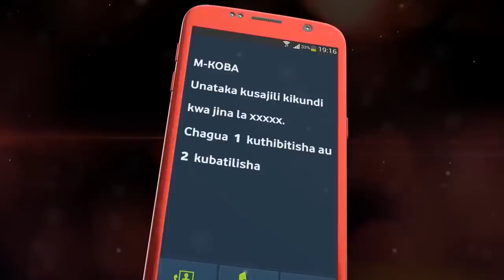OMBI LA MIAKA 15 LA PROF. MWANDOSYA KWA JPM ALIVYOLIKUBALI LEO